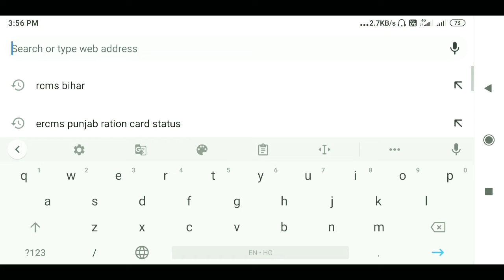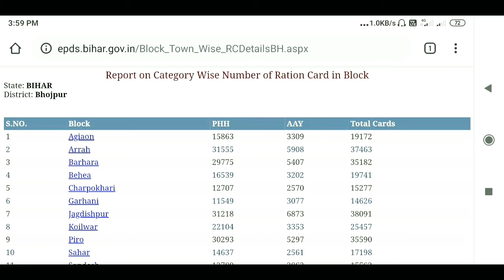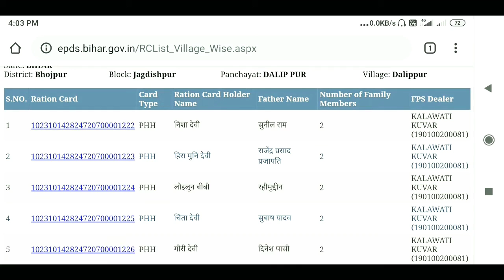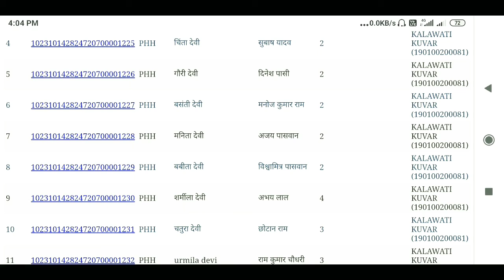बिहार राशन कार्ड की लिस्ट कैसे निकाले, Bihar ration card list kaise dekhe, how to download ration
Dosto is video me Maine bataya hai ki aap Kaise Bihar ration card ki list ko download kar sakte Hai, how to download bihar ration card list, ration card list kaise dekhe

Your quarries
How to download Bihar ration card list
Bihar ration card list kaise dekhe
Bihar ration card list kaise download kare
how to download Bihar ration card list 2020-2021
ration card ki list me apna name Kaise check kare
how to check name in Bihar ration card list
Bihar ration card list me apna nam Kaise dekhe
बिहार राशन कार्ड की लिस्ट में अपना नाम कैसे देखे
बिहार राशन कार्ड लिस्ट में अपना नाम देखे
Bihar ration card list
Bihar ration card list 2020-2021
ration card list me name Kaise check karte Hai
how to see name in Bihar ration card list
trending tech
trending tech channel